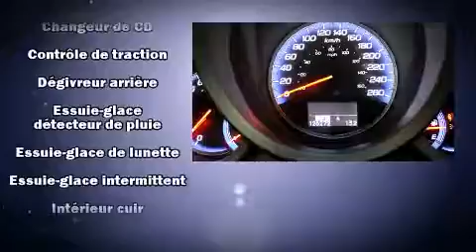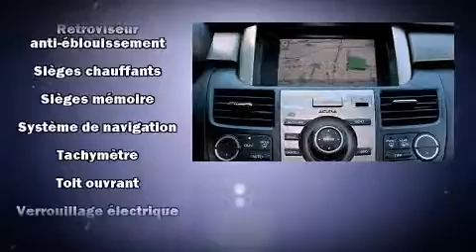2012 Acura RDX in Dollard-Des Ormeaux, QC H9H 2A6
Acura Gabriel D.D.O. West Island
4648, Boul. St-Jean

L'Acura RDX 2012. Gr��ce �� la souplesse de son moteur 4 cylindres de 2,3 litres, les passages de vitesses se font tout en douceur, vous b��n��ficierez aussi d'une exp��rience de conduite confortable et pr��visible. Ce v��hicule �� transmission int��grale vous permettra de continuer �� avancer, peu importe la route ou les conditions. Ce mod��le poss��de toutes les caract��ristiques raffin��es auxquelles Acura nous a habitu��s: si��ges en cuir, un essuie-glace de lunette arri��re, des si��ges avant �� commande ��lectrique, un ordinateur de bord, une banquette arri��re �� dossiers rabattables s��par��s, syst��me de localisation GPS, et un toit ouvrant assist�� qui illumine l'habitacle de lumi��re naturelle. Comporte une t��l��commande int��gr��e d'ouvre-porte de garage, une autre des options distinctives de ce v��hicule. Ses ��l��gantes roues en alliage soulignent �� la fois son raffinement et son allure sportive. Le syst��me audio comporte un lecteur CD �� compatibilit�� MP3, un lecteur de cassette, commandes audio sur le volant, et 13 haut-parleurs qui optimisent la sonorit�� pour chaque occupant. Les coussins gonflables lat��raux se d��ploient pour limiter les effets d'un impact pour tous les passagers. Nous offrons la plus agr��able exp��rience d'achat, sans oublier les prix les plus concurrentiels. Passez nous voir ou appelez-nous pour obtenir plus d'information.